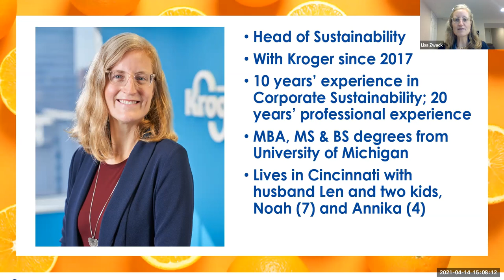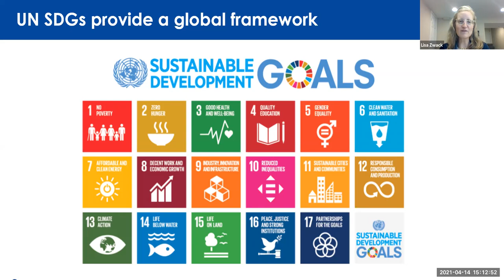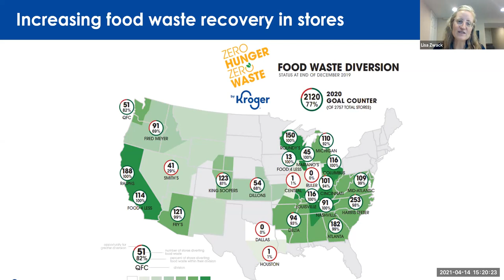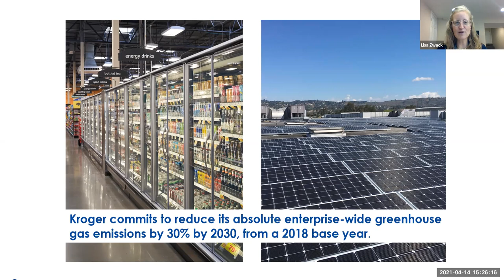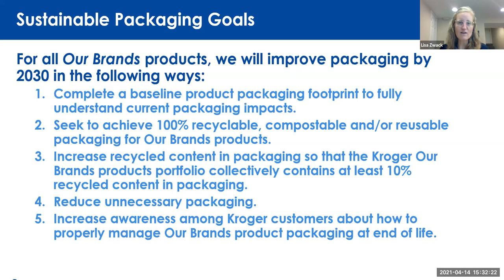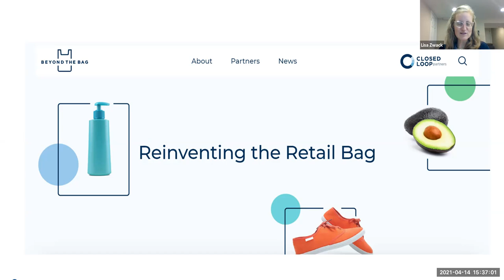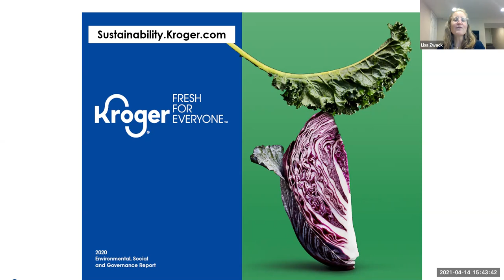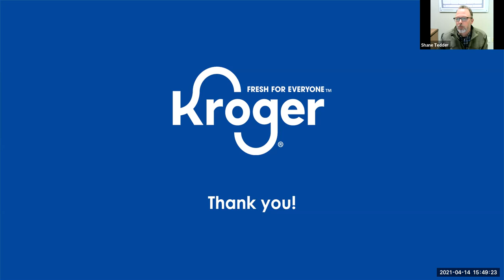Kroger Talks: Sustainability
In the 3rd installment of the Kroger Talks, we learn how the Kroger company is handling sustainability. How they are affecting change from the way they provide food options, packaging, recycling and more.

Kroger Representatives: Lisa Zwack, Head of Sustainability at Kroger and                                            David Huber
Host: Rachel Brand, Asst. Director, Employer Relations at the Stuckert Career Center